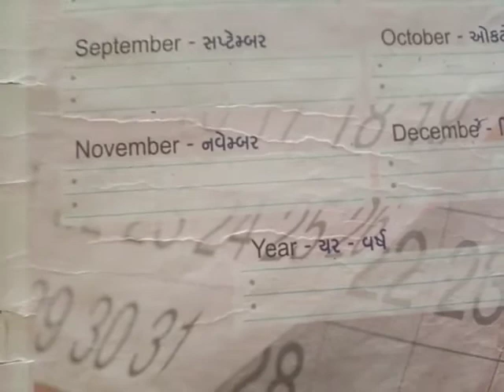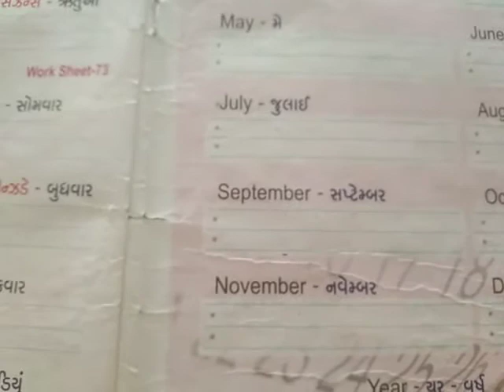std 3 English step ૧૦ revision વિડીઓ ૧૬)૨/૨૦૨૧